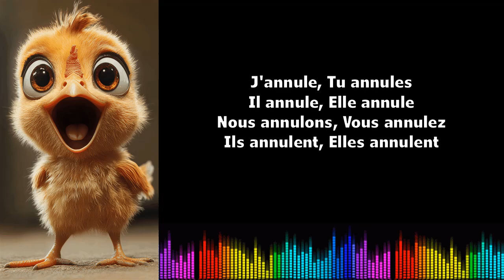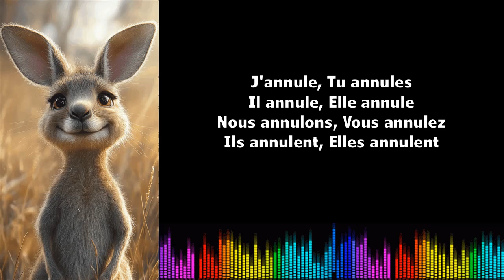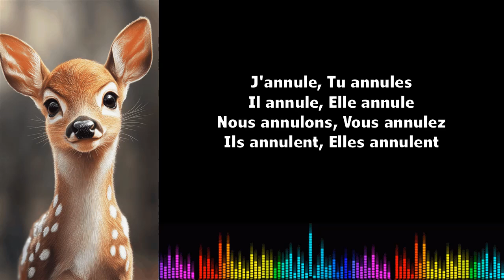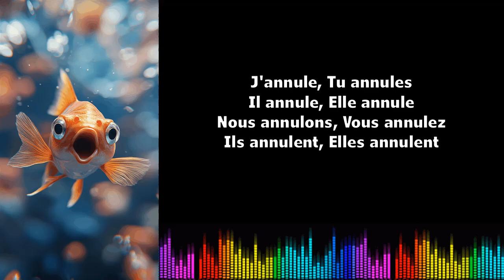♫ 通过音乐学习法语 ♫ I Annuler I Présent de l'indicatif